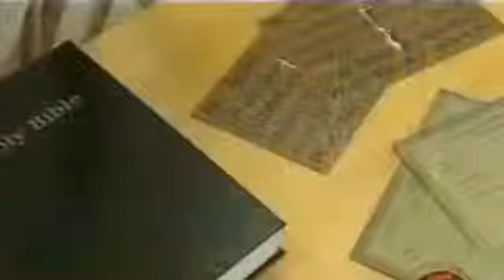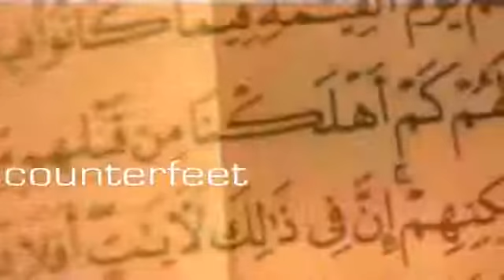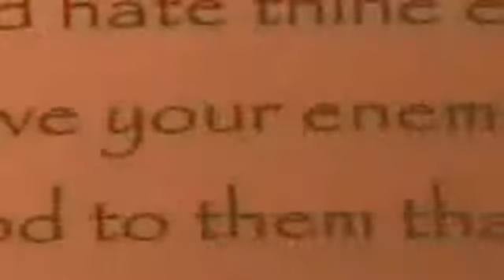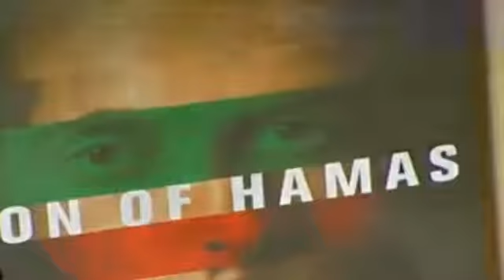Islam Ex Muslim , Allah is a Gangster,watch this you will leave Islam